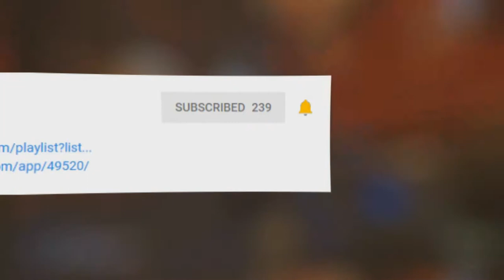The Adventure Pals - Gameplay Part 2 [Captain Bones? More Like BONEHEAD!]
►GAME INFO
Name: The Adventure Pals
Developer: Massive Monster
Publisher: Armor Games
Platforms: Nintendo Switch, PS4, Xbox One, Windows PC
Release Date: April 3, 2018

INTRO: DUSTBUNNY - Shut Up & Slack Off